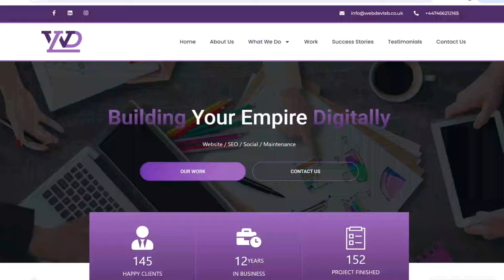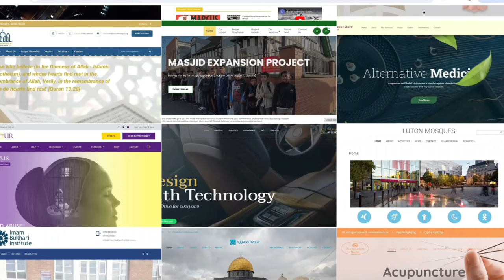The Role Of A Man | Should Women Work? | What If She Earns More? [Lads Talk Podcast #29]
We discuss the role of a man and answer the most important question, "What would you do if your wife earns more than you?"

WebDevLab offers a wide range of services:

• Website design and Web development
• Premium hosting
• SEO optimisation
• SEO marketing strategies and social media growth
• Dependable and quick support

and don't forget to quote "LADS TALK" when you sign up!

Please don't forget to donate to help people in need using this

Lads Talk - @theladstalk
Garis - @garis.k_
Jamie - @jdxo99

Lads Talk - @ladstalk
Sadik - @sensei.sadik
Garis - garis.07
Jamie - jamie.d024

Timestamps:
00:00 Introduction and Preview
00:29 DISCLAIMER
01:15 Topic of today
01:45 Double standards - Men Vs Women
05:49 Men should be terrified of Women
11:25 Can Men cry?
15:19 The snowball effect of depression in Men
17:20 First Sponsor! WebDevLab.co.uk
18:14 What kind of job should a Man do?
21:40 Is it ok for your wife to work?
23:02 Who should be the main earner?
23:43 How would you feel if your wife earns more than you?
26:34 Are you on benefits?
26:40 Why it doesn't work for the woman to be the main earner
27:30 Prophet Muhammad (peace be upon him)'s wife was richer than him
28:45 Why should a woman give up her career?
30:18 Danyal's "What would you do series"
31:55 Have you subscribed? liked? shared? commented?
32:43 Why Men don't give up, but a Woman will
33:50 What if your wife runs a successful business?
35:05 Would you feel like less of a Man if your wife makes more money than you?
38:49 [HEATED DEBATE] Learn how to be a husband before you become a husband
43:35 Should you match your wife's living style?
47:05 Don't compare with your wife, COMPETE!
49:49 Should your wife work if you have kids?
59:30 Important conversations need to happen before marriage
1:02:16 Spending money you don't have
1:06:20 ...
1:07:50 Would you want your wife to work?
1:09:20 IM NOT DUMB GET ME OUT OF HERE!
1:17:00 Subscribe to Lads Talk

how to avoid marriage issues
how to set up a podcast
lack of communication in relationships
relationship podcast
love podcast
marriage podcast
love marriage podcast
arranged marriage podcast
mahr podcast
dowry
toxic traits
therapy
main earner
main income
salary
men in the workplace
men at home
how to be a husband
how to be a dad
how to be a mum
how to be a wife
should women work?
should men work?
who should earn more?
do you actually read these key phrases or did you stumble across? if you did, put an emoji of your favourite animal in the comments
how to earn podcast
stupid
quiz
I'm not dumb get me out of here
are you dumb
are you stupid
are you smarter than a 10 year old
are you smarter than an 8th grader
game show
funny
memes
meme
mens health
mental health
can men cry
should men cry
should men share their feelings
Andrew Tate because why not
what other key phrases would people search?
thanks for making it this far in the description
laundry
cooking
can men cook?
why men can't cook
why women are good at cooking
why I am good at cleaning
easy tutorial podcast
easy
hard
difficult
heated debates
heated argument
fight
heated fight on podcast
heated argument podcast
tiktok based podcast
based

marriage counselling podcast
couples therapy podcast
how to let go
how to let go of resentment
dating
relationship
boyfriend
girlfriend
toxic
couple
mistakes
arguments
resentment
issues
marriage
what is love
I want to be in a relationship
I want a boyfriend
I want a girlfriend
I want a husband
I want a wife
I want to get married
divorce
stories
story
islam
Muslim
Christian
atheist
wife
husband
children
6 Figure salary
passport men
passport
post order wife
Asian
Asia
Asian countries
illegal
legal
immigration
endorse
endorsement
trending
shorts
viral
recommended
fyp
for you
tips
education
learning
e-learning